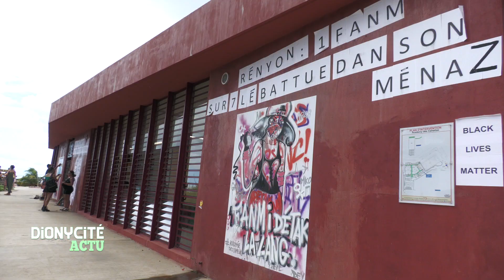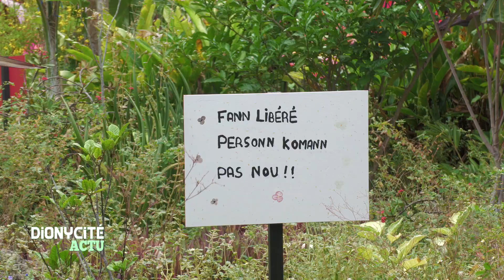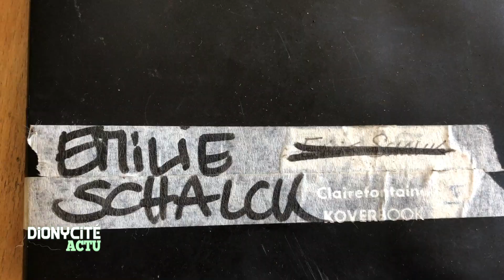Dionycité | Fanm y detak la lang / Résidence d'artiste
Les Droits des Femmes, on en parle tout au long du mois de mars à Saint-Denis par le biais de divers ateliers. Mercredi, à l’Académie des Camélias, il était question de « detak la lang » pour ouvrir la parole aux personnes discriminées.

Diffuser la culture dans les quartiers, tel est l’objectif des résidences d’artistes. Aujourd’hui c’est Emilie Schalk, artiste plasticienne qui nous partage sa passion aux Jardins Familiaux du Chaudron.